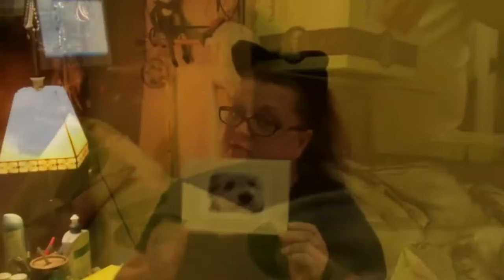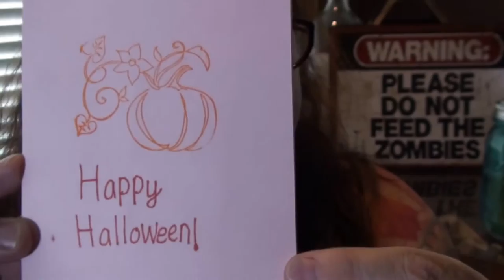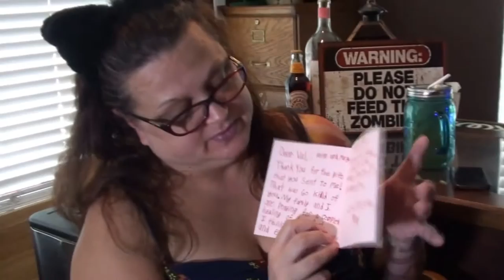TMI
Valerie goes back to urgent care, Kevin finally gets to work in the garage.  Megan doesn't get a present
The Neighbors